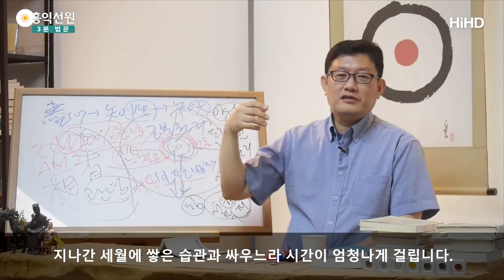[3분 법문] 망상 속에서의 수행 _홍익선원.윤홍식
(170705 수낮 대담) 자꾸 방해해요, 잘못된 습관이.
아예 모르는 분이 더 빨리 가요, 나중에.진짜 억울합니다.
내가 그렇게 공들여서 했을 때, 놀고 있던 애가
지금 더 치고 나가요.
내가 그렇게 도 닦으라니까 안 닦고 있다가,

내가 20년간 도 닦다가 딱 학당강의 둘이 같이 들었는데,
처음 듣는 사람은 "뭐? '모른다!' 하라고? 어, 이게 참나네."
이쪽은 "그게 참나 일리가? 내가 20년간 닦은 게 있는데.
이게 참나면." 보세요. 벌써 쓸데없는 생각을 하고 있어요.
"친구가 나보다 빨리 알면 안 된다. 나는 20년간 투자한 그게 있다."
이게 다 망상입니다.
그 생각할 시간에 빨리 "모른다!" 더 하시면 되는데,

이쪽은 편하게 하시는데 이쪽은 망상 속에서 해요.
계속 "안돼! 너무 멀리 가지 마, 친구야.
조금만 같이 가자, 친구야.
나도 좀, 왜 우주는 나에게 이렇게 가혹한 걸까?" 막 이런
쓸데없는 망상하고, 혼자 소설을 쓰시느라 바빠요.
이거 극복해내는 데 한참 걸립니다.
안 되기가 쉽겠죠? 상식적으로요.

그런데 아무 선입견이 없는 사람은 빨라요.
그러면 그렇게 만드시면 돼요.
"나는 20년간, 아무리 내가 봐도 삽질을 한 것 같다."
"나는 그러면 끝났다." 이게 아니라,
삽질을 했건 말았건, "모른다!"라고 하시면 돼요.
"모른다!" 하시면 돼요. "모른다!" 하면 무조건 초심으로 돌아가 버려요.

저는 매일, 저도 "모른다!" 하는데요.
왜냐하면, "안다!"라고 하고 시작하면,
오늘 하루가 재미가 없고, 내가 얻어야 할 진리를 더 못 얻기가 쉬워요.
그런데 "모른다!" 하고 있으면 진리가 쏟아져 들어오는데,
"내가 안다." 하고 하면 안 들어옵니다. 무섭죠?

"모른다!" 하는 초심으로,
내가 공부 처음 시작하는 기분을 갖고 있으면,
오늘 하루 작은 것에서도 많은 걸 배워요.
그런데 "내가 안다. 내가 몇 년째인데,
내가 유튜브에서 지금 강의를."
2,200개 넘게 올려놨어요.
그런데 "내가 이제 와서 흔들리면 안 된다." 이런 망상을 품고 있으면,
그날 하루 제가 진보할 수 있는 것도 못해요.
매일 진보해야 되는데요.

여러분 죽는 날까지 매일 진보해야 됩니다.
그러니까 쓸데없는 생각하지 마시고,
투자한 것 생각하지 마시고,
계속 깨어서 오늘 하루 최선을 다할 뿐이에요.
다른 것에 신경 쓰시는 건 정말 사치입니다, 사치.
제가 볼 때는 "저분은 공부하실 생각이 없나?" 싶어요.
본인의 에고와 싸우고 계신 거예요.

자기 에고가 체면 상하지 않게 하려고 뭔가 혼자서 계속
싸우고 계신 거예요. 남들은 아무 관심 없는데,
혼자서 막 보이지 않는 적과 싸우고 있습니다.
이겨도 보람 없는 그런 전투를 계속하고 계십니다.
쉬세요, 그냥.
"모른다!" 5분이 훨씬 낫습니다.
하루 종일 그런 망상 속에 있는 것보다요.
"모른다!" 5분을 하면, 신과 함께해 버리죠.
알아서 다 인도해주세요.
최선의 길로 인도해주세요, 하늘이.

우리 내면의 이 순수한 나,
참나가 여러분을 왜 죽이겠습니까?
참나도 여러분인데요.
여러분의 뿌리인데, 왜 여러분을 죽이겠어요?
다 인도해줍니다.
그런데, 문제는 안 맡겨요,
안 맡기고 있어요.

지금 제 강의를 듣는 시간만큼이라도 "모른다!" 하세요.
내면이 뭔가 평온하죠?
남다른 감각이 있죠?
그래야 자존감도 생깁니다.
"모른다!"만 하고 계셔도 나 100%면 남이 없죠?
거기는 자존의 극치입니다.
당당해져요, 스스로에 대해서.
"우주에 내가 중심이다." 하는 걸 알아요.

그런데 자꾸 갈망하고, 조급해지고, 초조해지면,
우주에서 제일 초라한 사람이 돼요.
불쌍한 사람이 되고, 없는 사람이 돼요.
스스로를 계속 그렇게 낮추고 있어요. 격하시키는 거죠.
그 시간에 "모른다!" 하면 다시 다 돌아옵니다.
그러니까 "어떻게 돌아가나?  내가 만약에 20년간
잘못 걸어왔다면, 내가 돌아가는 데도 한참 걸리지 않을까?"

아니에요. 그냥 "모른다!" 하시면 돼요.
그러면 바로 돌아와 있어요, 참나에.
이걸 모르고 돌아가려면, 엄청나게 오래 걸리고요.
지나간 세월을 변명하느라,
지나간 세월에 쌓은 습관과 싸우느라 시간이 엄청나게 걸립니다.
그냥 지금 "모른다!" 하고 참나 안에서 쉬시면,
시공을 초월한 자리가 도와줘요.
여러분이 매 순간 올바른 판단을 할 수 있게 도와줘요.